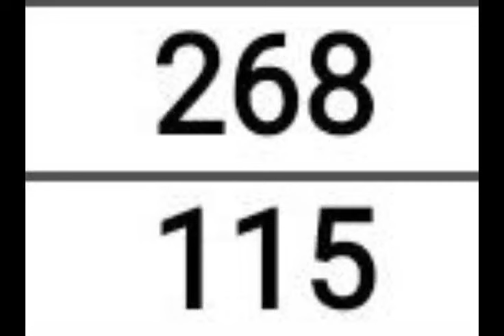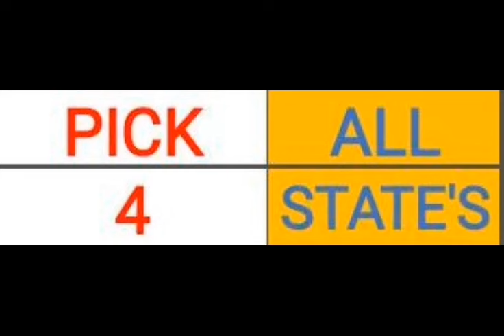Pick 3 & 4 ALL STATES BEST PREDICTION for 13 May 2024 | AMV 555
Pick 3 & 4 ALL STATES BEST PREDICTION for 13 May 2024